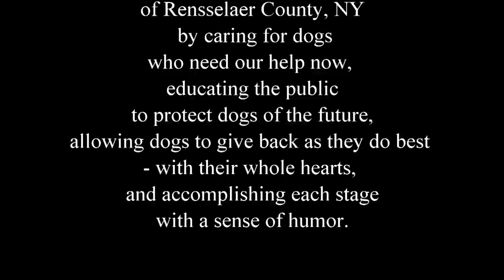Rescue Puppies Dream of Being BIG Dogs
These puppies, at just under 2 weeks old here, were born to beautiful Bristol, a rescued stray lab mix. Doting mom and English Mastiff mix kids are in need of forever homes. (filmed 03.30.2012)

Dog House Adoptions serves the strays and the community of Rensselaer County, NY.